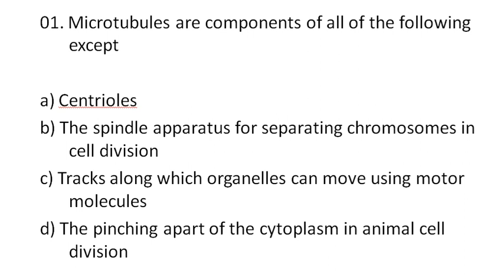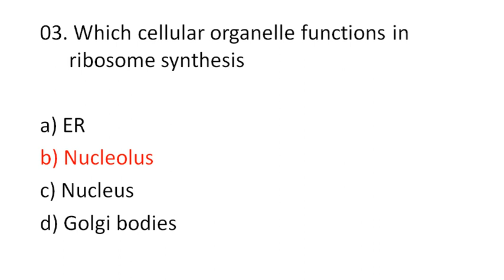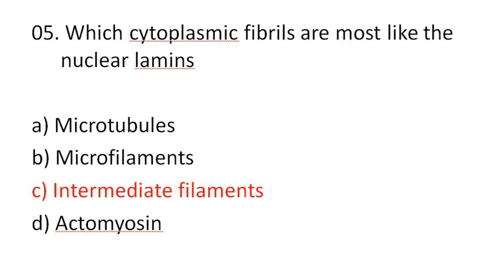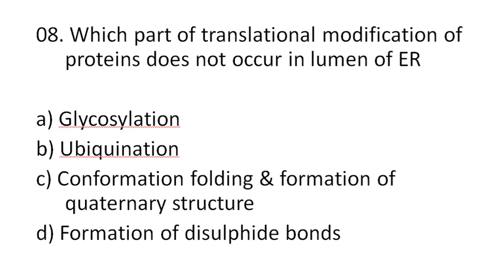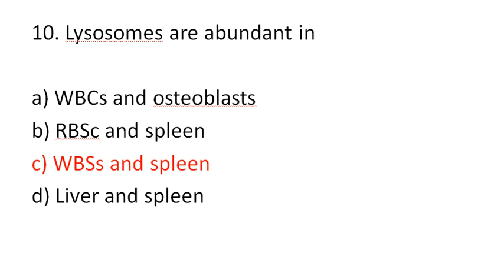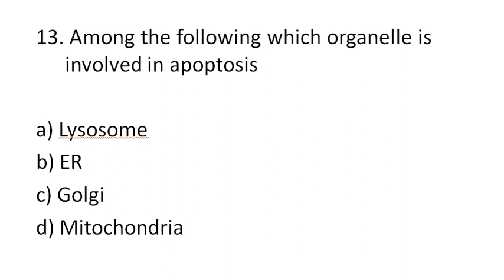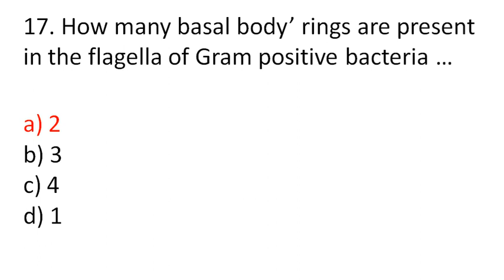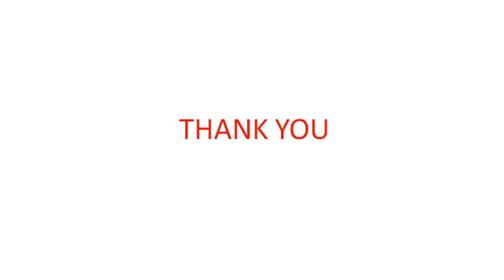Cytology MCQ Test 9. .......Complete biology coaching at your home for all Biology exams.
Complete Biology in easy language from start to end in Chapter, Topic and Parts for all Bio-exams. It is rare channel because it provide you lots of knowlege related to competition exam point of view only. I hope that you would not need to read any exam related books after viewing my videoes on my channel "BIOLOGY YOGI".